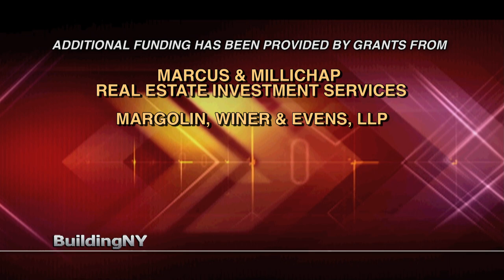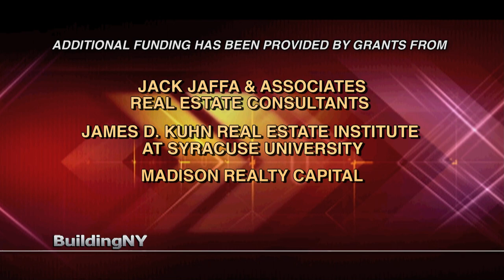BuildingNY: David Levinson, Chairman & CEO, L & L Holding Company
Host Michael Stoler profiles David Levinson, Chairman and CEO of L&L Holdings, on today's BuildingNY. Topics discussed are his family, his college career at Northeastern University, his early job at New England Telephone, his beginning as a real estate agent, and finally his rise to Chairman and CEO of L&L Holdings.